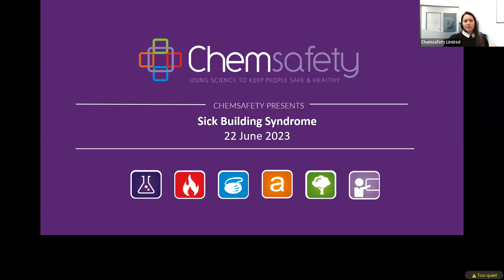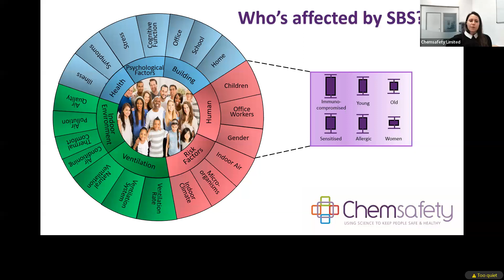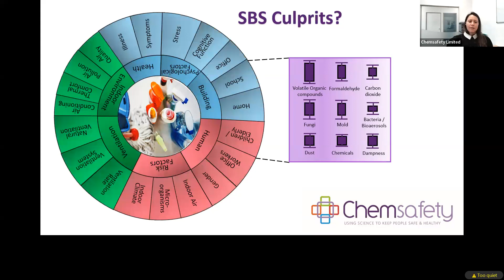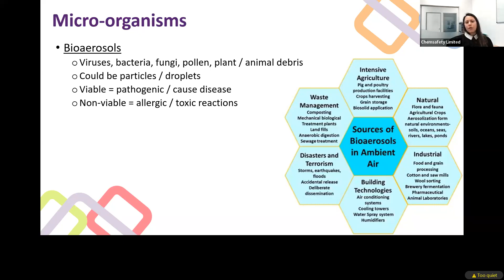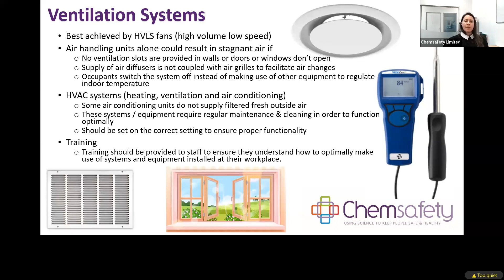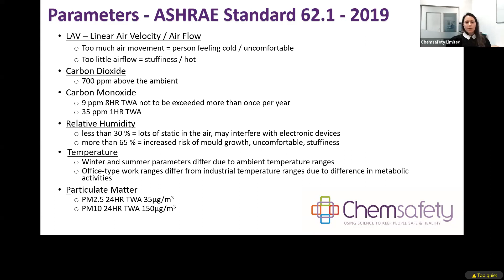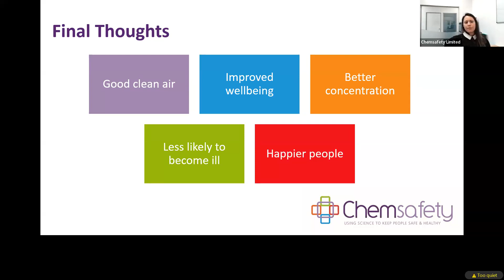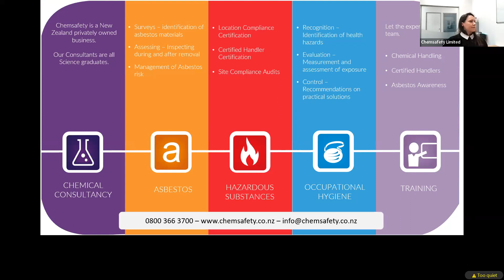Indoor Air Quality & Ventilation Webinar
Join our Senior Occupational Hygienist Almi Bradfield-van Wyk for our free online webinar on Indoor Air Quality and Ventilation. Learn more about how to identify and address the issues, learn about the strategies that can be taken to help prevent or reduce the incidence of Sick Building Syndrome and let us help you take the steps to create healthy and sustainable environments that promote both individual and collective well-being.